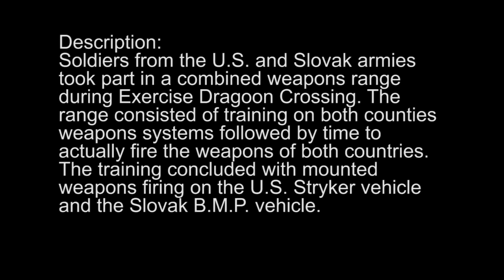Combined Weapons Range in Slovak Republic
Soldiers from the U.S. and Slovak armies took part in a combined weapons range during Exercise Dragoon Crossing. The range consisted of training on both counties weapons systems followed by time to actually fire the weapons of both countries. The training concluded with mounted weapons firing on the U.S. Stryker vehicle and the Slovak B.M.P. vehicle.